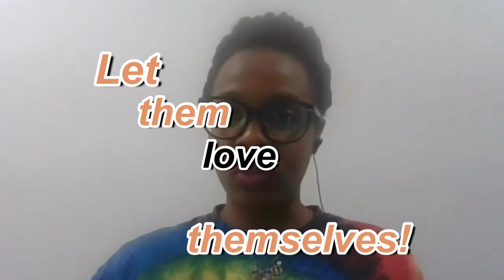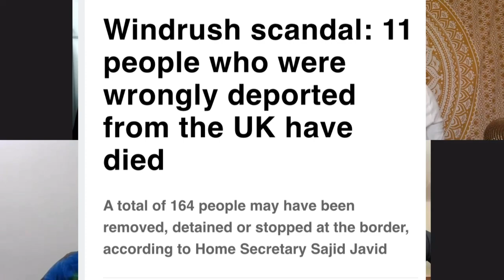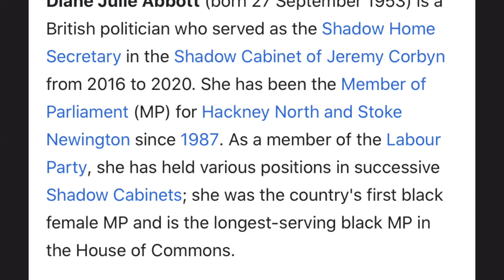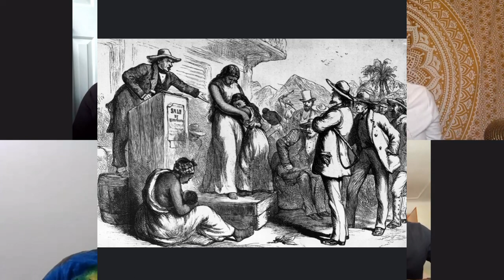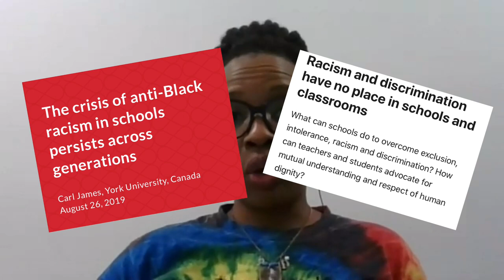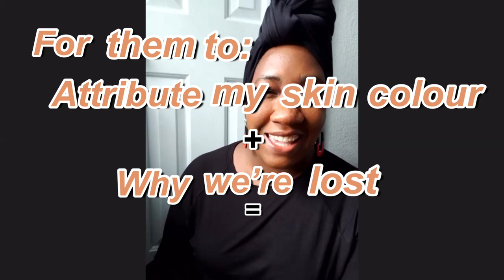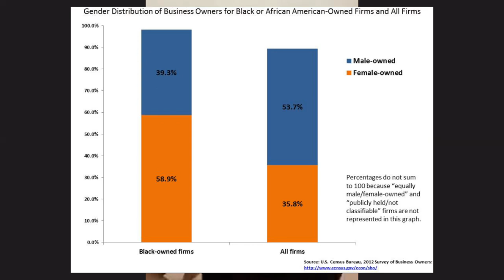I Have A Conversation with Young Black Parents: International POV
TIMESTAMPS
How they felt during the revolt/protests - [00:29]
Have you ever sat down your child and explain racism? - [4:00]
Wind Rush Scandal - [15:26]
Racism in the School Systems - [21:42]
Have you ever experienced Racism? - [28:36]
Social Stigma on Natural Hair - [36:04]
What Do You Hope For Your Children's Future? - [42:44]
Appreciation For Black Fathers - [49:26]
Final Comments - [52:02]

Hi!
I interviewed a few of my cousins to hear their viewpoints and perspectives as black parents on these topics.